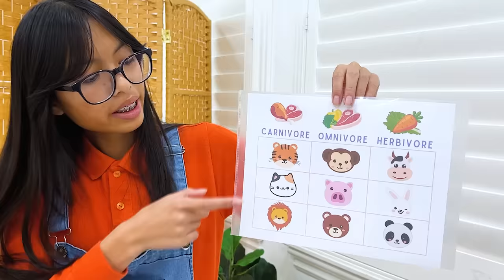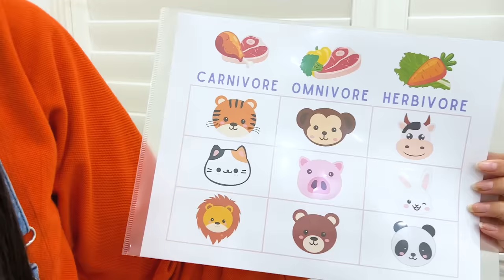Ellie and Andrea Mystery Boxes: Wild Animal Surprise!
When boxes containing mysterious animals appear, Ellie and Andrea embark on a fun-filled journey to discover which animals are inside. Each box surprises them with a different animal – a playful cat, a curious monkey, a shy bunny, and even a hungry bull!

But there's a twist! Each animal causes a bit of chaos due to its hunger. The cat knocks things over, the monkey grabs bananas, the bunny hops on everything, and the bull shows its frustration. Luckily, with the help of friends Wendy and Charlotte, they learn about the dietary preferences of each animal. Cats need meat, monkeys enjoy both meat and plants, bunnies love vegetables, and bulls prefer hay.

Through this delightful chaos, Ellie, Andrea, and their friends learn the importance of understanding and caring for different animals' needs. It's a story full of fun, laughter, and learning, perfect for young viewers!

Lesson Learned
The key lesson from this story is the importance of understanding and meeting the needs of different animals. It teaches kids about empathy, responsibility, and basic animal care in a fun and engaging way.